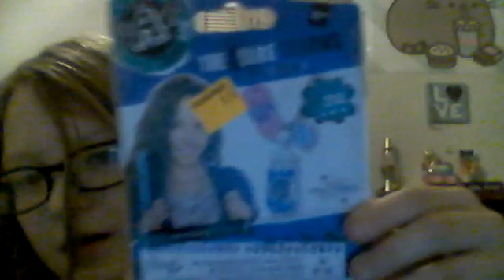MAKING A GLIDDER CHARM